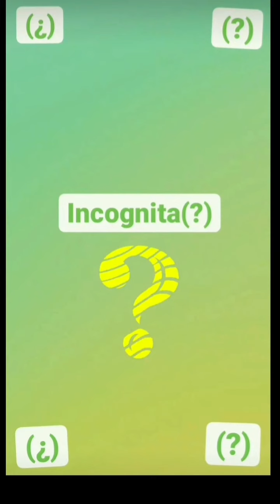incógnita(?) - the ivam. Audio oficial.